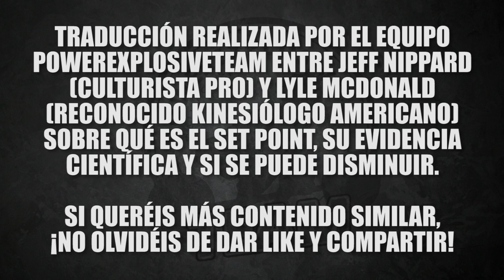CÓMO PERDER MÁS GRASA: LO QUE DEBES SABER DEL SET POINT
No son pocas las preguntas que nos han llegado relacionadas con el set point en el tema de cómo perder más grasa. Cuando hablamos de perder grasa, el set point se antoja como algo crucial en pos de mantener la bajada de peso anterior, pero no muchos saben de él o su regulación.

En esta ocasión traemos un extracto de la entrevista de Jeff Nippard (Culturista Pro en la WNBA) a Lyle McDonald (Kinesiólogo norteamericano de reconocido prestigio autor de obras como “The Ultimate Diet 2.0”, “A Guide to Flexible Dieting” o “The Ketogenic Diet”) sobre el concepto de set point, la evidencia científica sobre su existencia, qué es el settling point y si se puede verdaderamente disminuir el set point, todo relacionado desde el punto de vista de cómo perder más grasa.

¡No te puedes perder este vídeo si quieres saber todo sobre el set point y cómo perder más grasa!

¡Abrazo! 😀